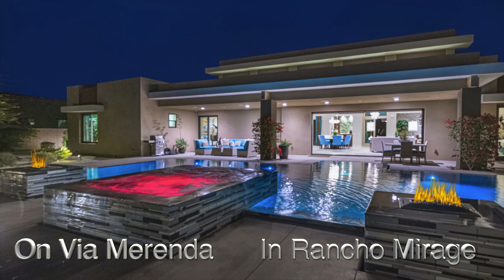Night Life at 3 Via Merenda, Rancho Mirage, CA 92270